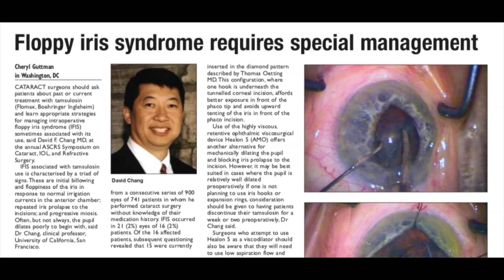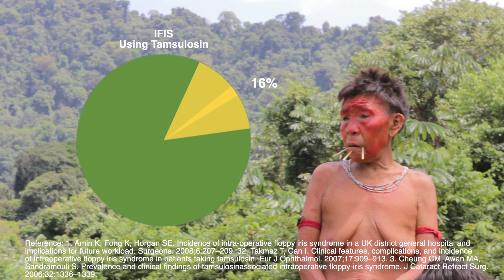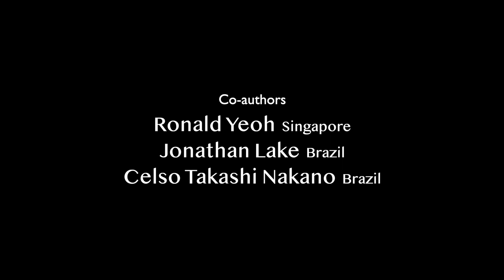2020 ASCRS Film Festival WINNER award for the category Cataract Complications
Serious IFIS (Intraoperative Floppy Iris Syndrome)
 IFIS is a well recognised entity that complicates cataract surgery. In the cataract eye camps for the indigenous Xingu Indians that we have been carrying out in the Amazon area, we have noticed IFIS is more common and much more severe than is usually seen. This film looks at IFIS in the Xingu Indians, discusses the surgical issues and how to overcome them. We also consider the reasons why they get such ‘serious’ IFIS.

O Festival de Filmes da “American Society of Cataract and Refractive Surgery” ASCRS 2020 analisou 150 filmes de mais de 30 países.
Dr Takashi Hida, Chairman do Medical Affairs do grupo OPTY foi campeão do Festival de Filmes da ASCRS, categoria Complicações de Catarata.
O filme retrata 10 anos de registros do trabalho voluntário (Medicos da Floresta & Expedicionarios da Saude) em tribos indígenas isoladas na Floresta Amazônica. Observamos nessas regiões uma maior incidência de Síndrome de Iris Flácida Intra-operatório (IFIS) cerca de 90% enquanto na literatura é menor que 3%. Nesse video descrevemos a forma mais grave da IFIS de causas ainda desconhecidas. Serão necessários mais expedições e mais estudos para desvendar esse mistério.